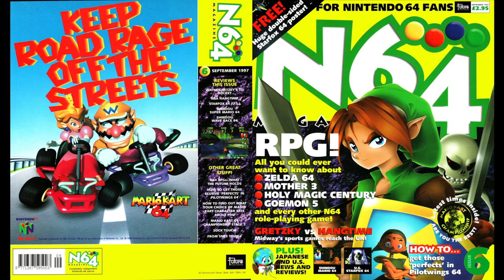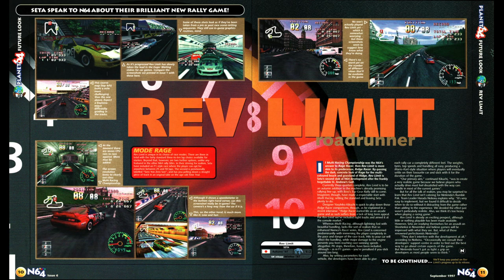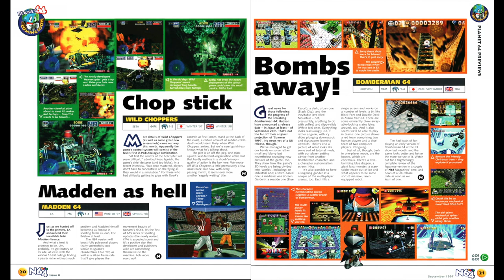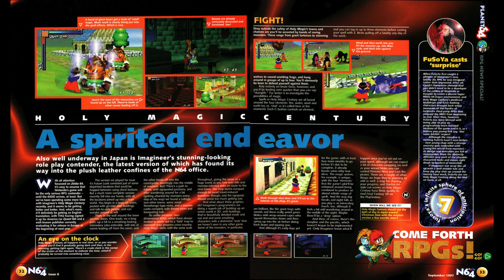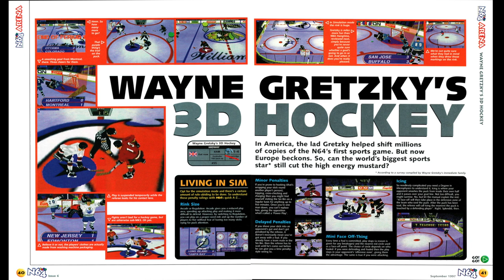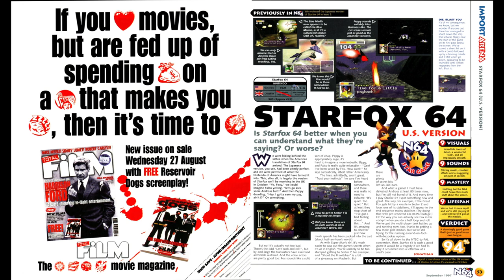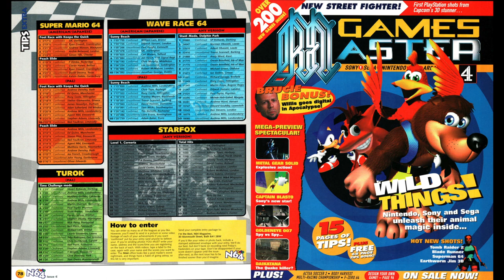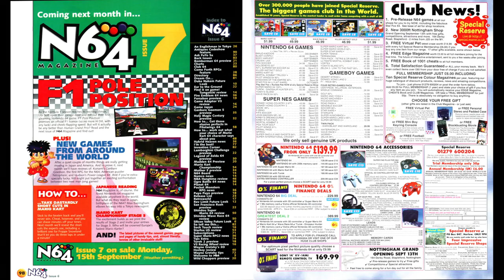N64 Magazine Time Capsule Episode 6